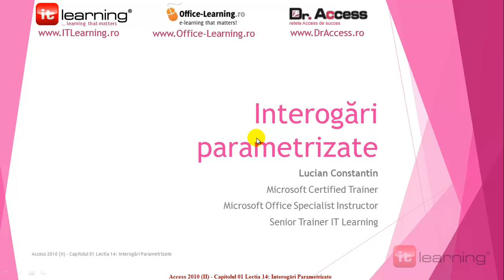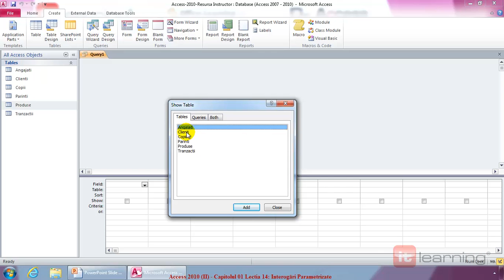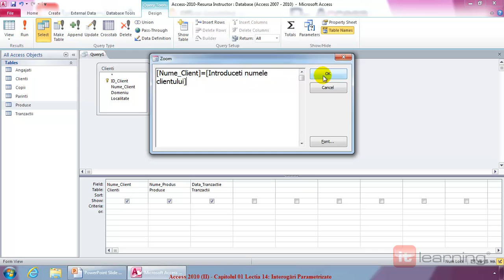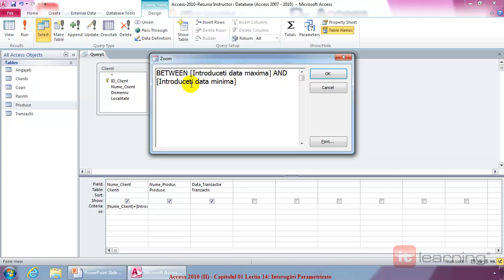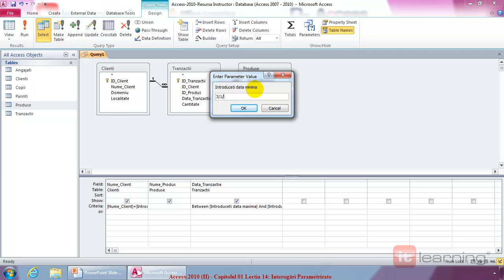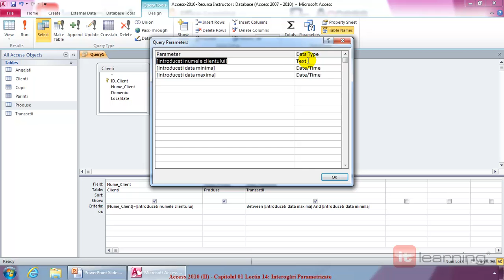Demo lecție Access 2010 - Interogări parametrizate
Cursuri Microsoft Office și AutoCAD în limba română